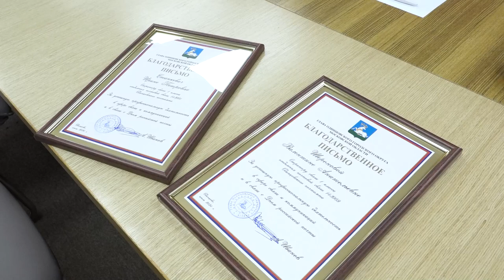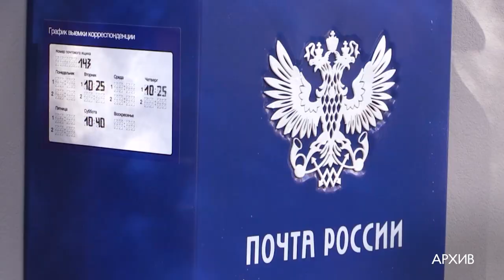День российской почты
Сотрудники почты России отметили профессиональный праздник. Накануне особо отличившихся глава округа наградил благодарственными письмами. Подробности в нашем материале.